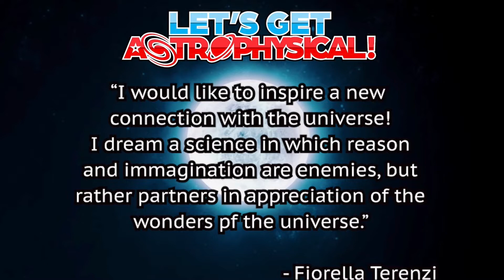Lets Get Astrophysical CSUCI ASTR:PHYR 107 May 3 and 4, 2019 by Dr. Fiorella Terenzi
Photos by Jack Browning
“Let’s Get Astrophysical” is a transformative, high-energy musical performed during CI’s very own “Arts Under the Stars”! It features actors, actresses, dancers, high energy music, a light show and stunning high-definition video from NASA/JPL.

The students who enrolled in this unique class combined theater, dance, performance, art, videography, physics, and astronomy in a unique new form of learning and expression – the creation of the Space Opera. It is a collaboration between the departments of Physics and Theater, for those who believe that Science and Art need not be separate.

Dr. Terenzi, together with her students and her Acoustic Astronomy sounds from space live via her keyboard, will take their audience on an empowering journey to unite reason and imagination.